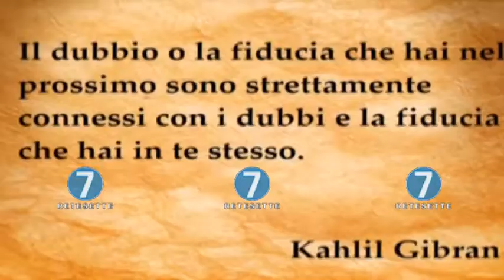RETE 7 - ALMANACCO - 25/10/17